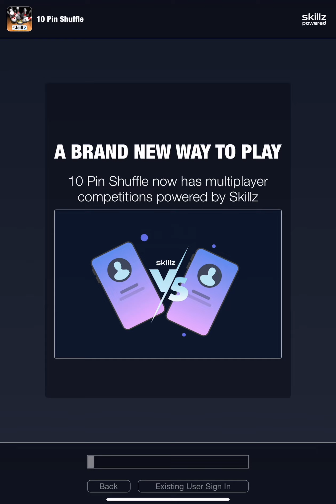10 Pin Shuffle Tournaments Gameplay part 4